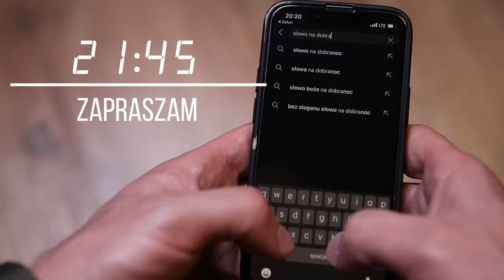Dlaczego żyjesz jak we mgle? Franciszek Krzysztof Chodkowski OFM. Słowo na Dobranoc |1128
Codziennie
21.30
21.45

Czasami żyjemy jak we mgle, niby znamy drogę, ale nie możemy dojść do celu, życie traci sens, jest nam ciężko. Trzeba rozsunąć mgłę, trzeba poprosić Boga, by rozjaśnił ciemności naszych serc, trzeba zatopić się w modlitwie i napełnić się Bożym Duchem. Wówczas łatwiej odnajdziemy drogę do celu.

Zapraszam na Słowo na Dobranoc.